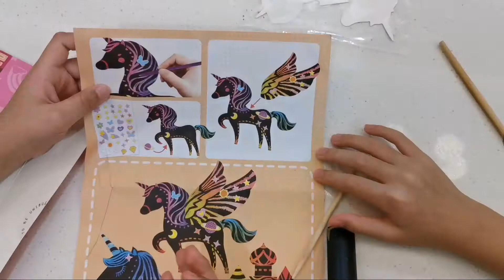Artclass Tengah Malam, Scratch Magic Unicorn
Gara2 kita tidur siang kelamaan, semalam ga bisa bobo. Akhirnya kita memutuskan menggambar unicorn, pakai activity book dari Tante Chindy..

Siapa sih tante Chindy? Dia adalah mamanya temen kita, Yaya, yang berulang tahun 26 Mei lalu. Happy birthday Yaya. Dan activity book ini adalah salah satu isi goodie bag dari Tante Chindy.

Terima kasih Tante Chindy

XOXO,
Annslee dan Andrew